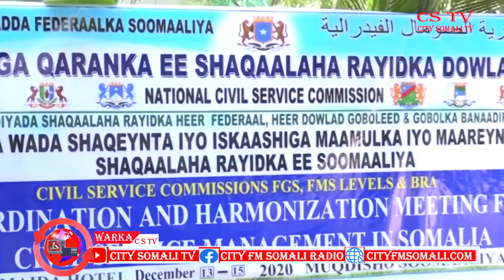KULLAN WADA TASHI AH OO MUQDISHO UGA FURMAY GUDDIYADA SHAQAALAHA RA'YINKA.........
KULLAN WADA TASHI AH OO MUQDISHO UGA FURMAY GUDDIYADA SHAQAALAHA RA'YINKA HEER FEDERALKA IYO HEER MAAMUL GOBOLEED BY ZEKI LOVE